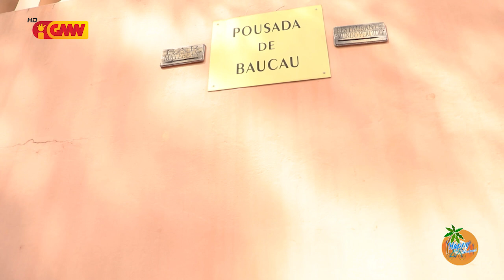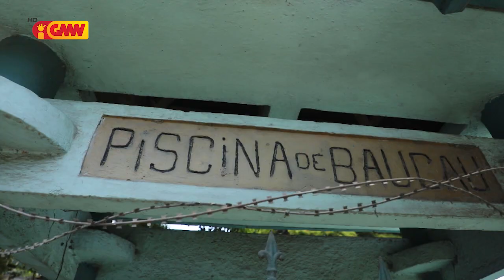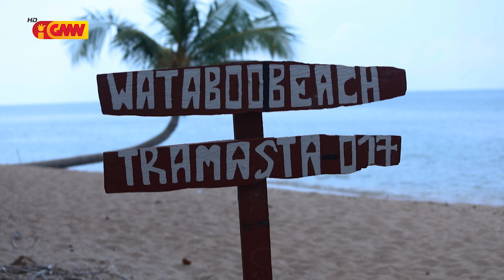Happy Weekend - Edisaun 15 (Pousada Baucau & Watabou)